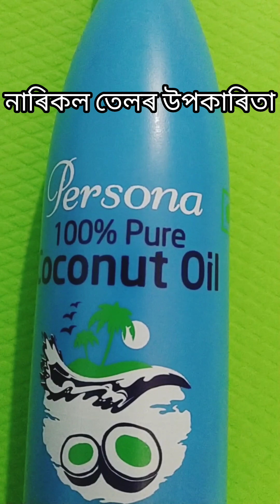Benifits of Persona 100% pure coconut oil with personal feedback in Assamese